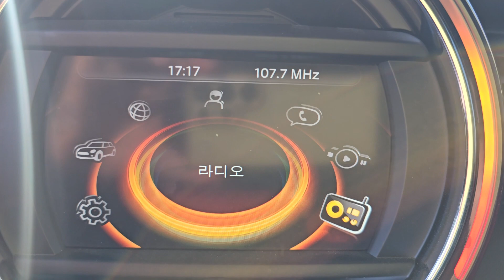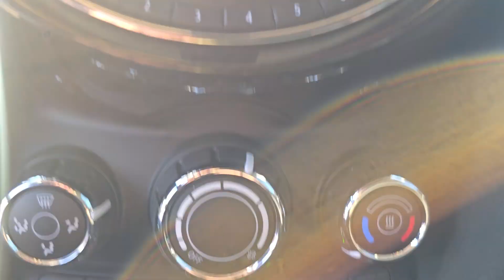2018 MINI COOPER D 3rd Generation